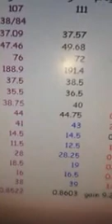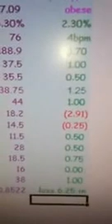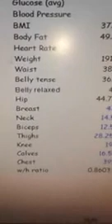End of April Monthly Measurements: 1st Journal Postings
May 2015:  On the 1st of every month I do total body measurements and weigh-in to see my monthly progress for this weight loss journey. Before coming to Youtube I lost 6.25 inches.  Unfortunately, I gained those back and then some.  I will show how I document my measurements and FINALLY I got a work out in.  Still dealing with death in the family.

I use the Wii to track my weight and bmi. its more accurate than my scale. The charts that I used to track my measurements, I created. I have a flexible measuring tape that I use to get my inches lost and I go to the Levi store and try on pants to get my jeans size :)  One day they will catch on that I haven't bought a pair.  I also use SportyPal app to track my activity. I like it better than most apps I've tried.